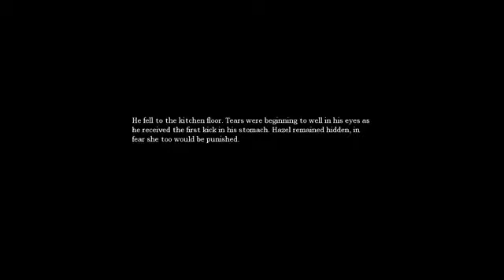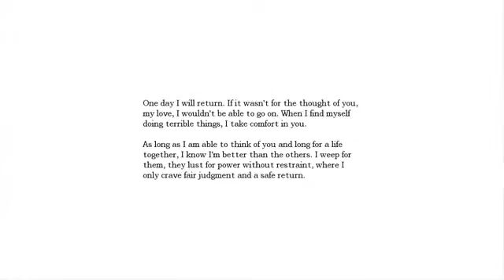Amnesia: The Dark Descent | Beginnings! #01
Welcome!
Watch ya boy start off on this scary game Amnesia